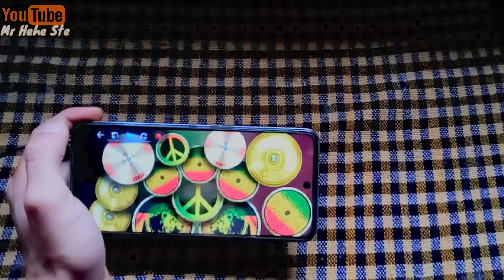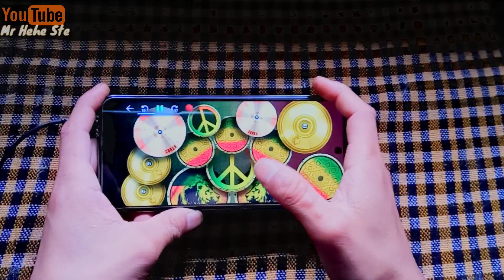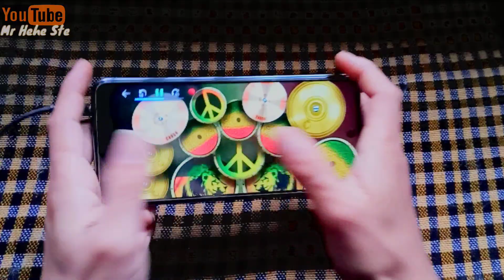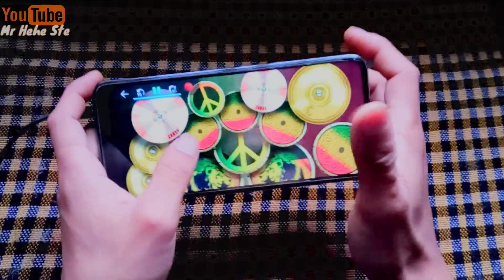𝗝𝗔𝗬𝗥𝗘𝗫 - 𝗗𝗔𝗬 𝗔𝗡𝗗 𝗡𝗜𝗚𝗛𝗧 (𝗜𝗖𝗛𝗔 𝗥𝗘𝗠𝗜𝗫) | 𝗥𝗘𝗔𝗟 𝗗𝗥𝗨𝗠 𝗖𝗢𝗩𝗘𝗥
@𝗠𝗿 𝗛𝗲𝗵𝗲 𝗦𝘁𝗲 drum cover

*Use headphones 🎧